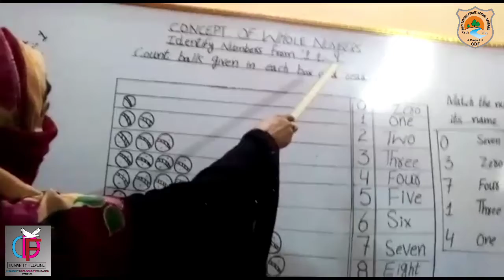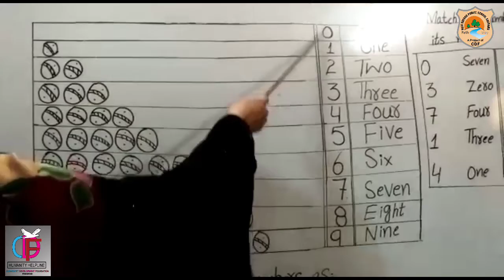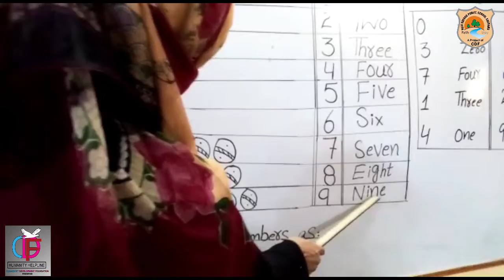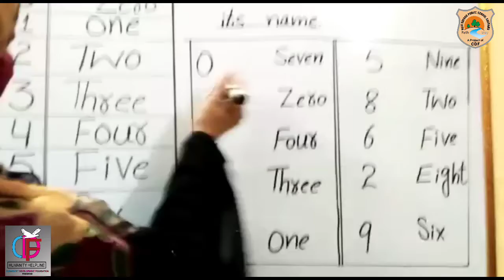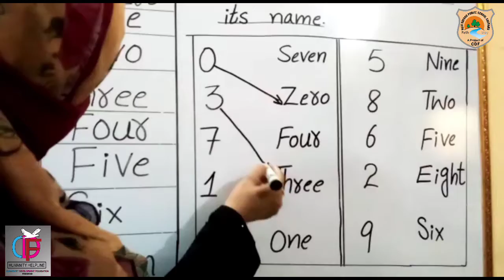Identify Numbers 1 to 9.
Online Classes
Class: One
Subject: Math
Unit :No:1 # Concept of Whole Numbers
Topic: Identify Numbers 1 to 9.
Subject Teacher .Saneya Mansoor.